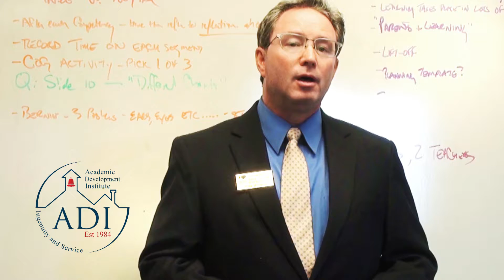Academic Development Institute in Lincoln, IL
Guitar Music by Haydn Gerdts